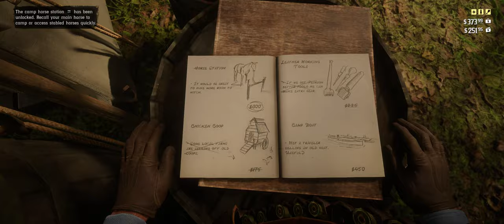Hey, Dad! Games- RDR2 Playthrough E15 German Gold, Fishing with the Old Guard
Hey, Dad! Episode 15 of this RDR2 play through is available to view. Minimal commentary, targeted to my dad. Well you know, we should not let the folks back at camp think we had too much fun.